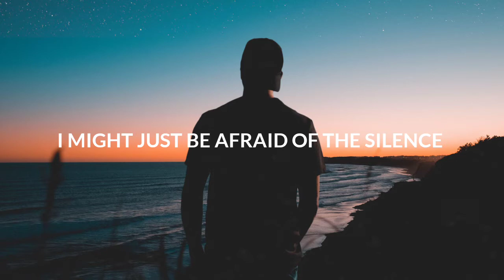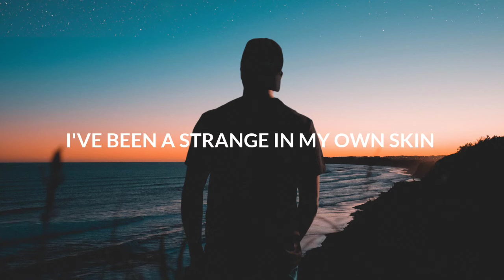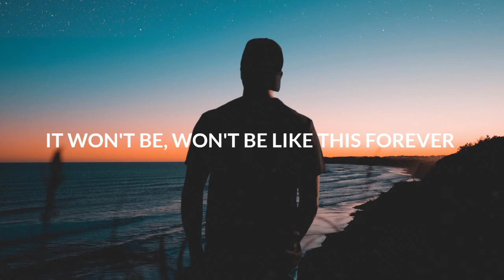Last Heroes - Better For It (feat. Clay Finnesand) Lyrics